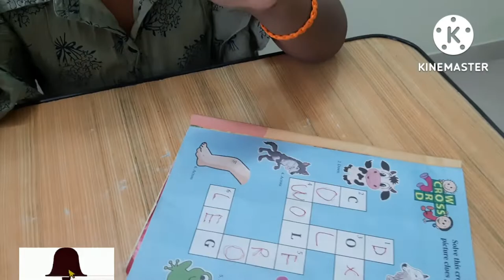crossword puzzle solving kids video words picture Easy words